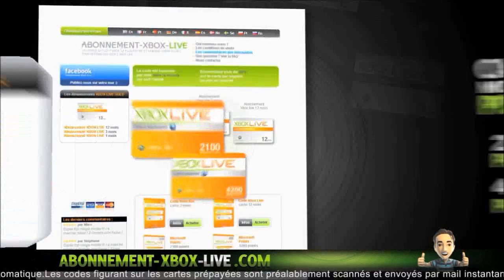[GLITCH] Dupliquer les Vehicules de Pegasus sur GTA Online | Glitch en 1.17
© [GLITCH] Dupliquer les Vehicules de Pegasus sur GTA Onlin ©

✰ NEW !!!

       °• -..•°¯°•..•°¯°•..•° ☞ Partenaires ☜ -..•°¯°•..•°¯°•..•°